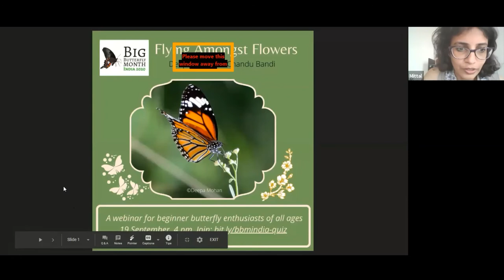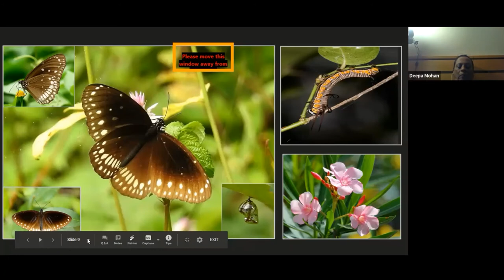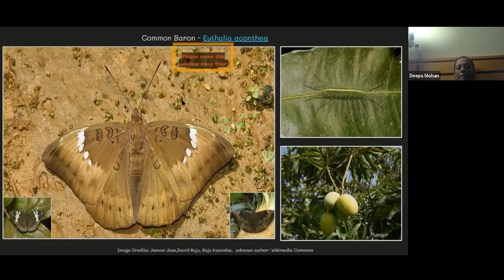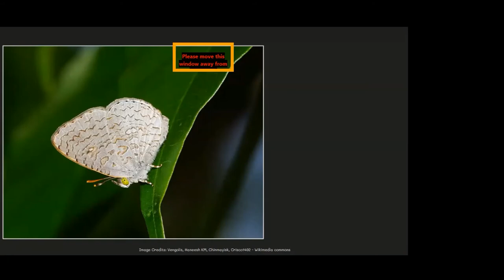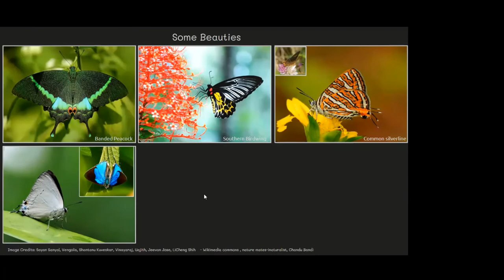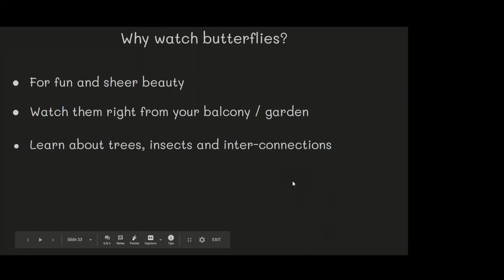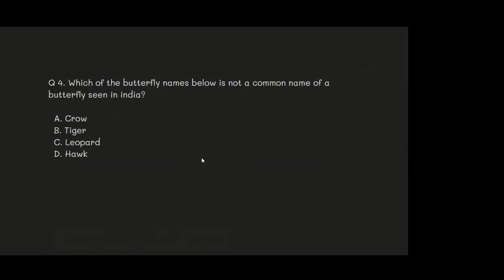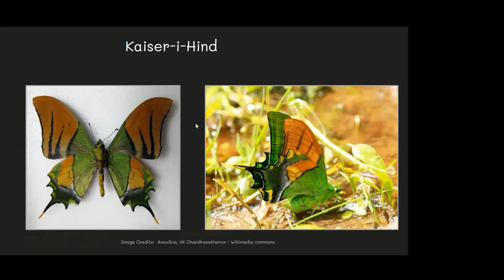Flying Amongst Flowers: Butterfly talk and quiz by Deepa and Chandu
Deepa Mohan and Chandu Bandi takes us through a fun filled intro to the common butterflies of South India and their host plants followed by a fun butterfly quiz.